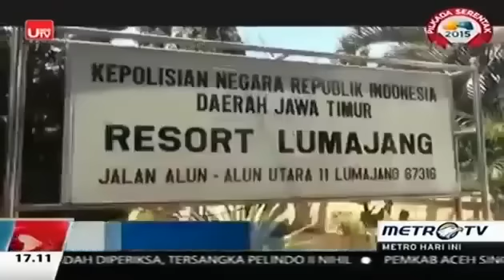Berita 19 Oktober 2015 VIDEO Final Piala Presiden, Pendukung Sriwijaya Ricuh di GBK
Menjelang final Piala Presiden, kericuhan sempat terjadi di area Gelora Bung Karno. Belum diketahui penyebabnya, namun kericuhan itu diwarnai dengan aksi lempar batu dan mengayunkan bilah bambu.

Hingga saat ini polisi masih mencari siapa dalang di balik kericuhan tersebut. Polisi meyakini hal tersebut terjadi karena ulah provokator.

"Pasti kayak begitu kerjaan provokator. Lah itu dua pihak yang ribut kan sama-sama pendukung Sriwijaya," kata Kapolres Jakarta Pusat Kombes Hendro Pandowo di Senayan, Jakarta, Minggu (18/10/2015) dilansir liputan6.

Hendro menambahkan, keributan tersebut hanya berlangsung singkat. Tak ada korban luka maupun jiwa dalam kejadian itu.

"Enggak lama kok. Petugas kita kan sigap di semua titik. Langsung kita lerai dan kita buat kembali kondusif," ujar dia.

Keributan itu terjadi selama kurang lebih 15 menit sebelum akhirnya polisi dan TNI datang untuk melerai kedua belah pihak. Aksi ricuh itu terjadi di dekat Hall Basket Senayan yang menjadi salah satu area parkir bus supporter.